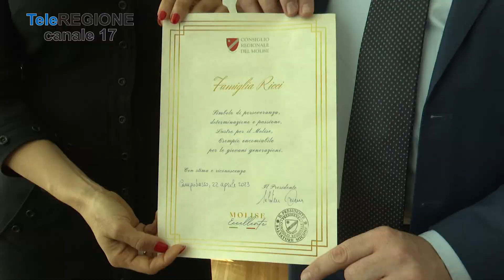La presidenza del Consiglio regionale premia la famiglia Ricci - 22/04/2023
Servizi TG | La presidenza del Consiglio regionale premia la famiglia Ricci | 22/4/2023